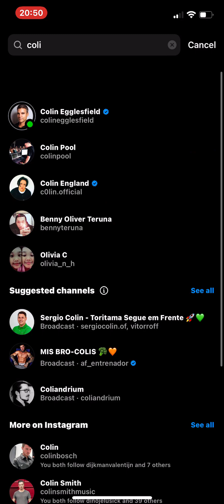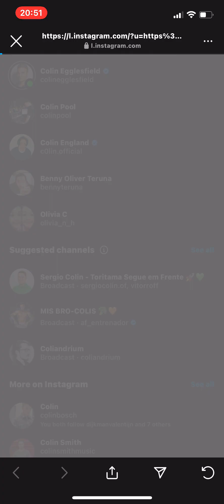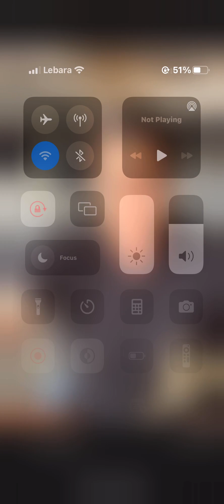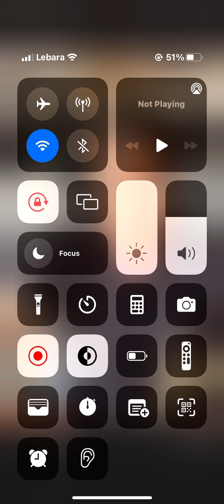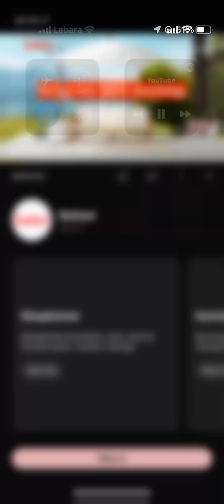1 April 2024